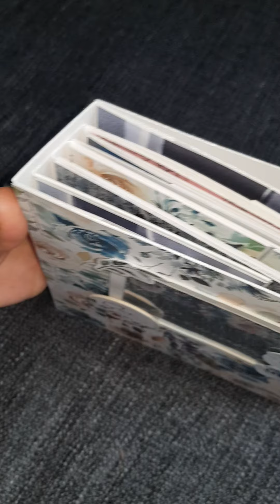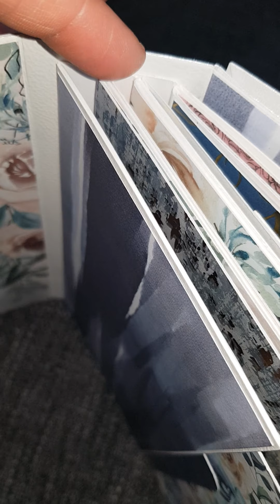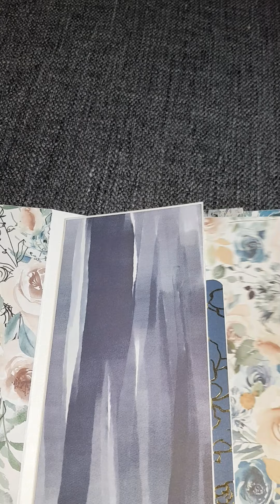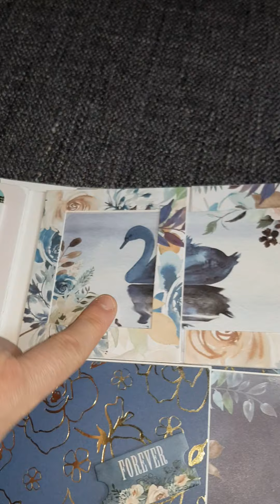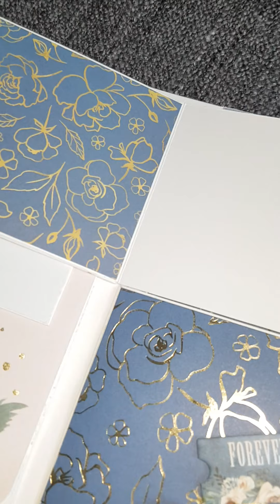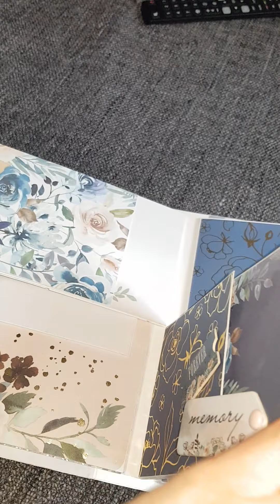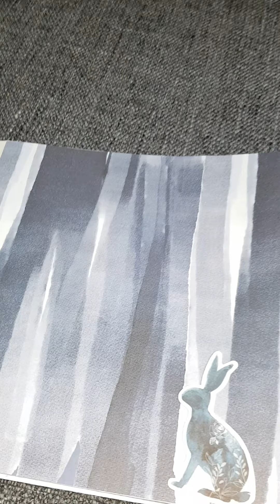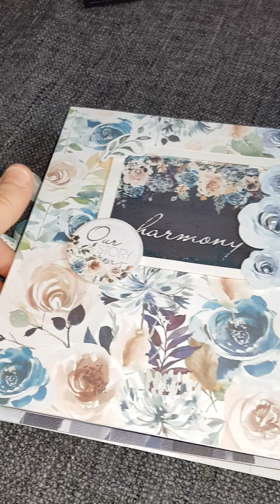15 avril 2020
♥️♥️♥️Album BLUE AND BLUSH ( creation de LN scrap)♥️♥️♥️